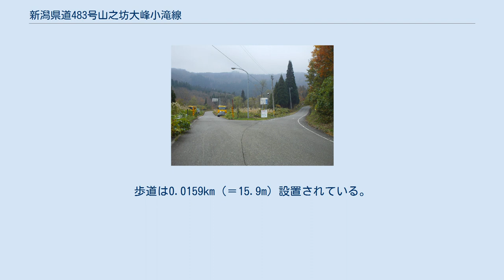新潟県道483号山之坊大峰小滝線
林道入山線（右方）との分岐。
手前と左方が県道本線（2011年11月） 新潟県道483号山之坊大峰小滝線（にいがたけんどう483ごう やまのぼうおおみねこたきせん）は、新潟県の糸魚川市内を通る一般県道である。
 糸魚川市南部の小滝地区の各集落を結ぶ。
起終点で同一の国道と接している。
 起点のある糸魚川市山之坊は一級河川姫川左岸の集落であり、対岸は長野県北安曇郡小谷村北小谷の姫川温泉である。
当県道は国道148号と並行している。
国道が姫川に沿っているのに対し、当県道は国道より西側の山間部を縦走する。
大峰峠の前後の区間は冬期閉鎖される。
 全区間セメントやアスファルトで舗装されているものの、そのうち全体の約92.5％（9.8646km＝9864.6m）はアスファルトで簡易舗装されている。
 規格改良に関しては、全体の約87.4％にあたる9.3198km＝9319.8mが改良済みである。
5.5m以上の幅員が確保されている延長は全体の約8％（0.8543km＝854.3m）に過ぎず、全体の約8.8％の0.9417km（＝941.7m）は規格未改良であり、かつ幅員3.5m未満である。
歩道は0.0159km（＝15.9m）設置されている。